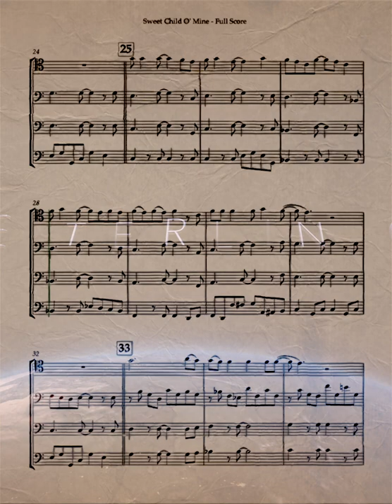Sweet Child O' Mine (for bassoon quartet)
This imaginative adaptation of Sweet Child O’ Mine by Guns N’ Roses captures the spirit of the original song while enhancing the music's effectiveness by assuring all parts are arranged idiomatically.